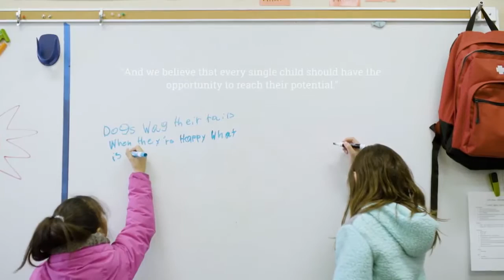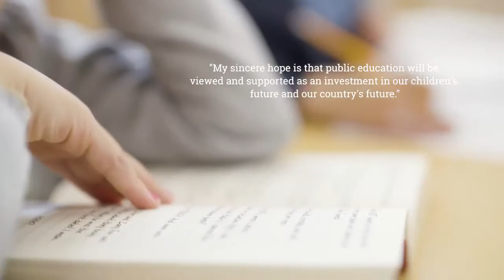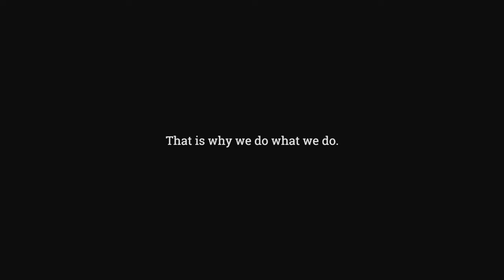Why We Do What We Do - National School Boards Association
The Association of Alaska School Boards is a proud member of the National School Board Association!